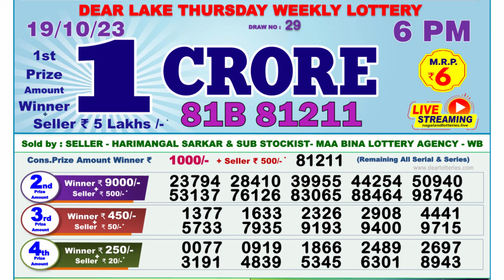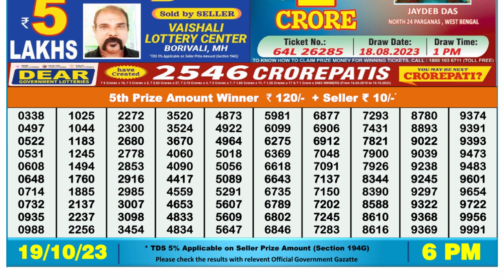🔴Dear Lottery Sambad Live 6pm today 19.10.23 Nagaland State Lottery Result